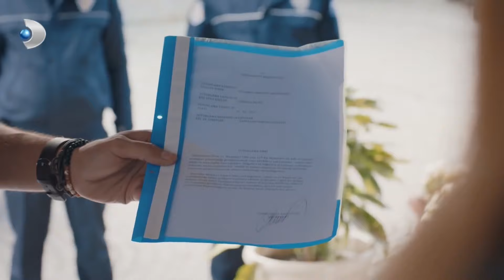Savcı Bütün Ailenizi İfadeye Çağırıyor! - Tutsak 6. Bölüm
Hayata umutla bakan, neşeli, masum, gururlu ve güzel bir genç kız olan Elif, ailesinin ölümüyle amcası tarafından kendisinden 30 yaş büyük bir adamla zorla evlendirilmiştir. Elif, kocası Sadullah’ın tehdidi altında evden dışarı bile çıkamadığı bir “tutsak” hayatı yaşamaktadır. Gürhan Ailesi’nin karanlık sırlarını kullanarak aileye şantaj yapan Sadullah’ın ortadan kaybolmasıyla, Elif tamamen yabancı olduğu bir dünyada yapayalnız kalır.

Gürhan Ailesi’nin yanında şoförlük yapan Bahadır’ın ona uzattığı yardım eli, Elif’in bilinmezliklerle dolu bir dünyaya adım atmasına neden olur. Ailenin ihtişamlı konağında çalışmaya başlayan Elif, çevresini saran sırlarla ve bu sırları korumak için her şeyi yapabilecek aile üyeleri ve çalışanlarla karşı karşıyadır. Ailenin büyük oğlu Kenan’ın ona karşı ilgisi ve ilk günden beri ona yardım eden Bahadır’ın onu koruma çabası bütün okların Elif’e dönmesine yol açar.

Elif, “tutsak”lıktan kurtulabilmek için, bu tekinsiz dünyada ayakları üzerinde durması gerektiğini kısa zamanda fark edecektir. Ancak aşkın, sadakatin, güvenin pamuk ipliğine bağlı olduğu bu yolculukta, Elif her adımına dikkat etmek zorundadır.